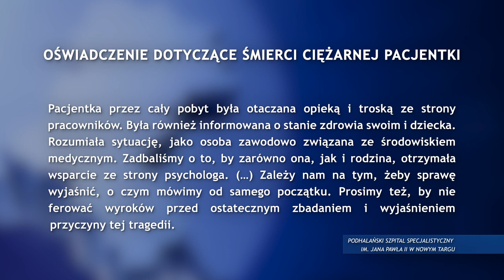Przesłuchania w sprawie śmierci ciężarnej Doroty w toku 16.06.2023